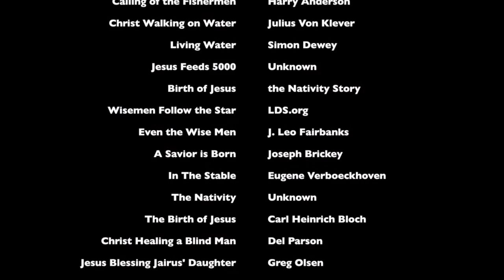What Child Is This - Art Montage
Video Montage of "What Child is This" done for a Church Christmas Party.

One of my favorite renditions of the song by Janice Kapp Perry.

Artwork/Artists:

Isaiah Writes of Christ’s Birth - Harry Anderson
The Annunciation - John Scott
Journey to Bethlehem - Joseph Brickey
The Nativity - Ted Henninger
Birth of Jesus - LDS.org
In the Arms of Mary - Simon Dewey
The Announcement  - Del Parson
Angel and the Shepherds - LDS.org
Glad Tidings - Joseph Brickey
Calling of the Fishermen - Harry Anderson
Christ Walking on Water - Julius Von Klever
Living Water - Simon Dewey
Jesus Feeds 5000 - Unknown
Birth of Jesus - the Nativity Story
Wisemen Follow the Star - LDS.org
Even the Wise Men - J. Leo Fairbanks
A Savior is Born - Joseph Brickey
In The Stable - Eugene Verboeckhoven
The Nativity - Unknown
The Birth of Jesus - Carl Heinrich Bloch
Christ Healing a Blind Man - Del Parson
Jesus Blessing Jairus' Daughter - Greg Olsen
Christ Healing at Bethesda - Carl Heinrich Bloch
Christ Healing the Blind - Carl Heinrich Bloch
Shepard Worship Jesus - the Nativity Story
The Starry Night - Unknown
3 Wise Men - Unknown
Wisemen Travel - LDS.org
3 Gifts - Unknown
Wisemen Present Gifts - LDS.org
The Nativity - Greg Olsen
Adoration of the Shepherds - Guido Reni
The Manger - LDS.org
Jesus Washing the Apostles’ Feet - Del Parsons
In Agony He Prayed - Chad Winks
The Crucifixion - Harry Anderson
He Lives - Simon Dewey
Mary and Baby Jesus - LDS.org
She Shall Bring Forth A Son - Liz Lemon Swindle
For Unto Us a Child Is Born - Simon Dewey